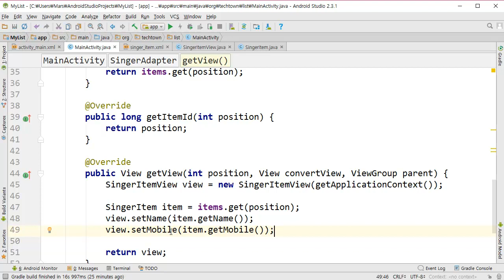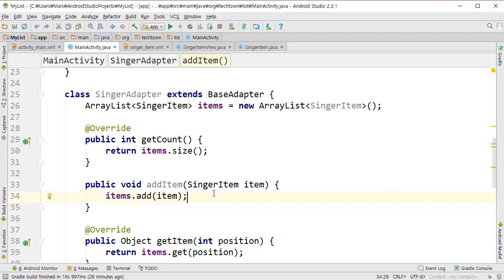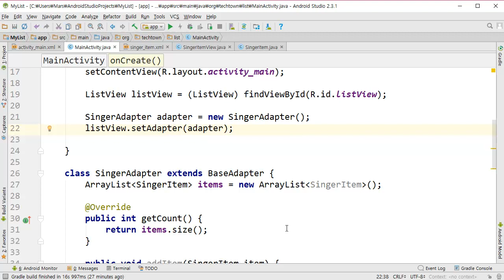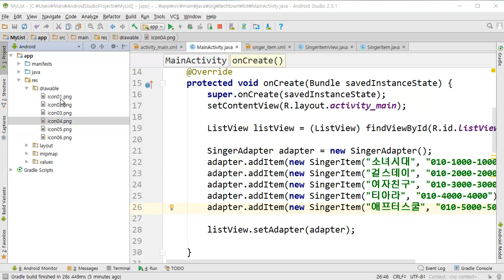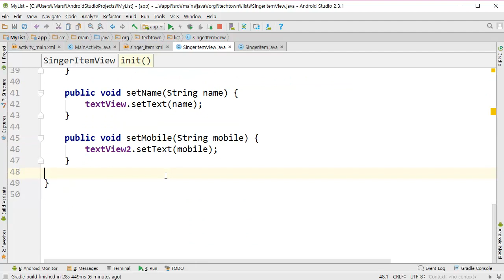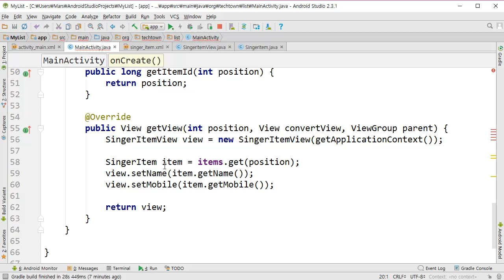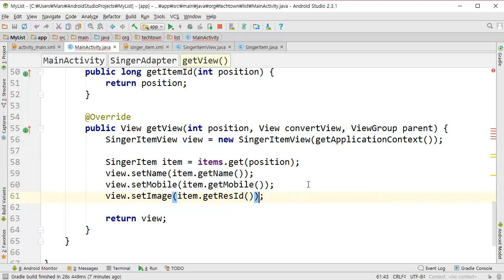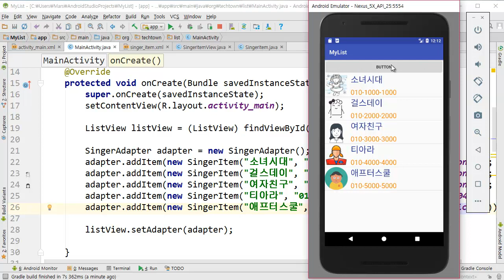2017 Do it! 안드로이드 앱 프로그래밍 [개정 4판 누가 버전] - Day24-3